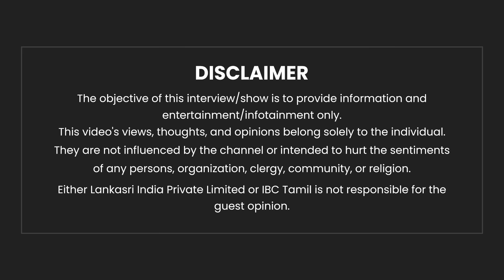Kanni Rasi Sani Vakra Peyarchi Palan 2024 Tamil | கன்னி ராசி சனி வக்ர பெயர்ச்சி பலன்கள் | IBC Tamil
ஜூன் 30 ஆம் தேதி சனி வக்ர பெயர்ச்சி ( Sani Vakra Peyarchi Palan ) அடைய உள்ள நிலையில் கன்னி ராசிக்கு ( Kanni Rasi ) சனி எவ்வகையான பலனை கொடுக்க இருக்கிறார் என்பதை விளக்கியுள்ளோம்.